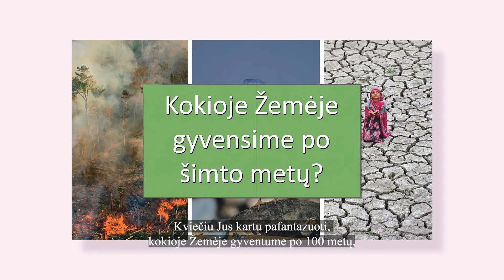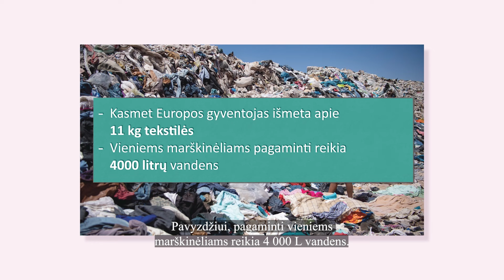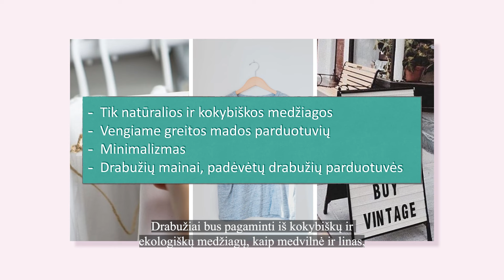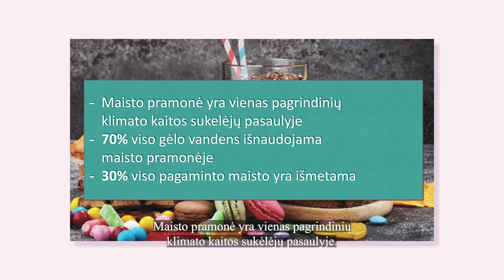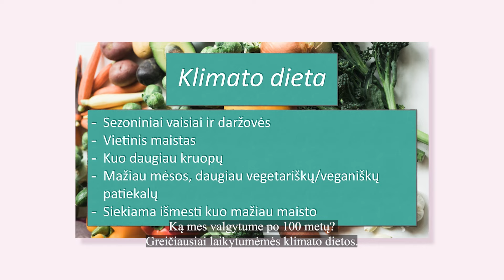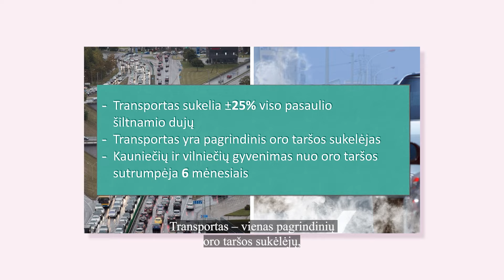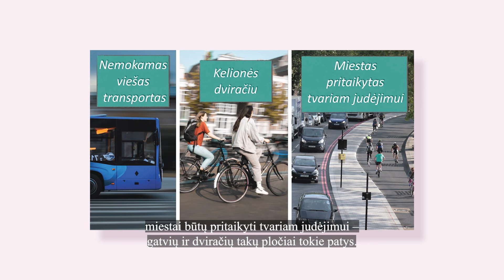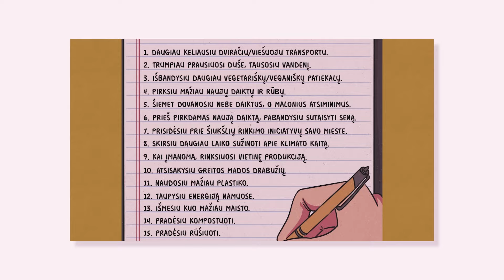Rugilė Matusevičiūtė | Kokioje Žemėje gyvensime po šimto metų?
Rugilė skleidžia žinią apie tvarumą, daugiausia dėmesio skirdama sudėtingų aplinkos klausimų analizei bei ieškodama būdų, kaip į juos atsakyti linksmai ir išsamiai ✔️ Į šias paieškas ji kviečia pasinerti savo pamokoje. Kas yra tvarumas? Kokioje žemėje gyvename ir gyvensime po 100 metų? Kodėl kiekvieno akys turėtų nukrypti į mūsų spintas, keliones, šaldytuvus ir net mokyklas? 🏫Pabandykime pasidaryti po tvarų „To do list“ su Rugile.